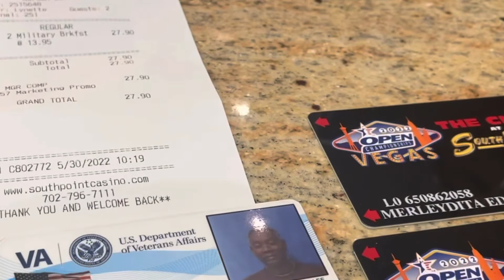MEMORIAL DAY 2022.